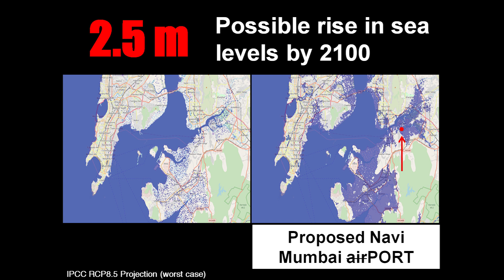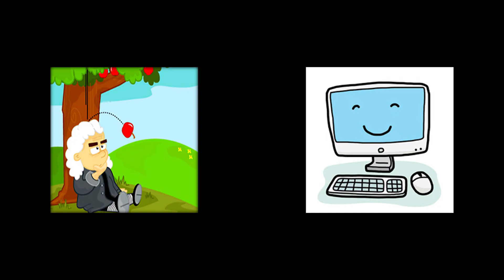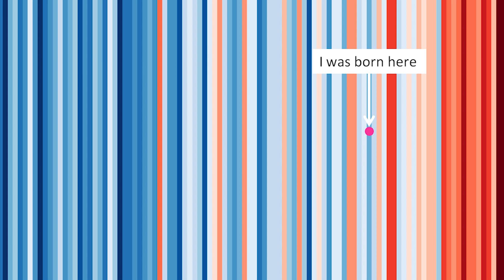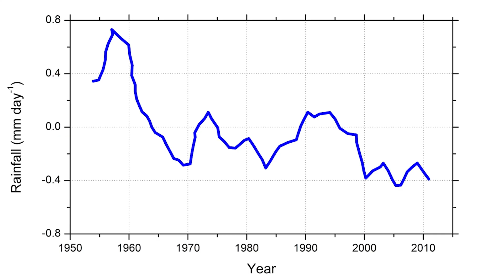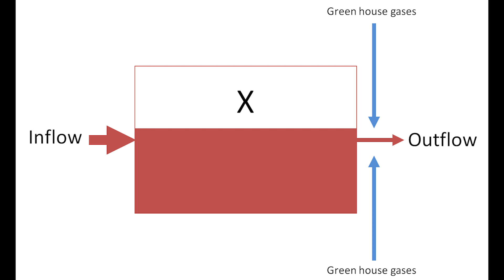Why you should believe climate scientists | Anoop Mahajan | TEDxPune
Anoop Mahajan talks about the new scientific approach to observe and realize the effects of climate change at a local and global level. With proficiency in Atmospheric Chemistry, Anoop is a scientist at the Centre for Climate Change Research, IITM. His yearning to bring science to the commons led to the formation of Pune Science on Tap where the conversation on science is jovial and sociable. This talk was given at a TEDx event using the TED conference format but independently organized by a local community.